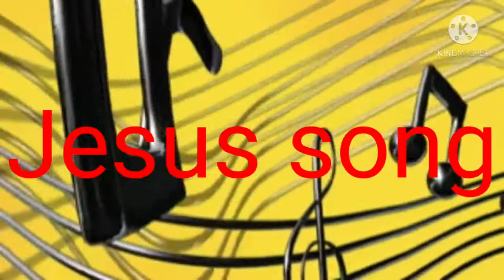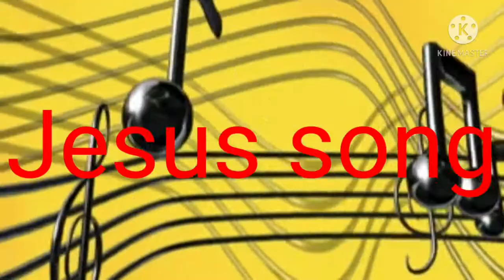Jesus songs|song of jesus|christian songs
Christian songs
Devotional songs
devotional songs
songs of jesus
devotional songs
songs of holy

Watch and share and like